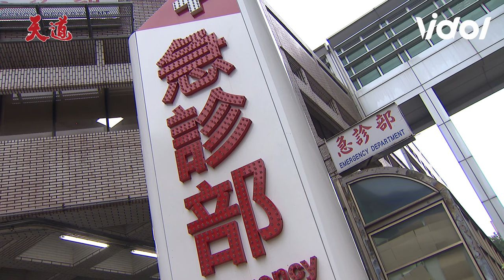天道EP112／一霖被輝煌打暈向智瀚求救成功 文堯落水晴天跳河救他引一霖懷疑身分 Fight For Justice｜三立娛樂星聞